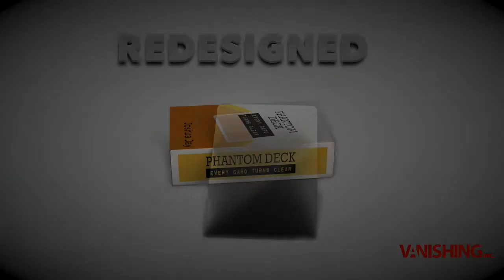Phantom Deck ( Joshua Jay's )